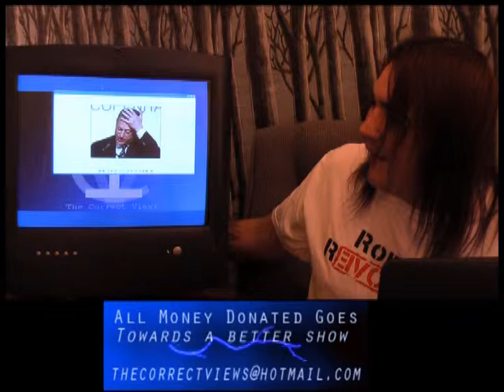THE CORRECT VIEWS (10/1/2013) - McAfee Props, Fukushima Crane, Econ Fix, Global Warming Stops, Sugar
'Tis Sam I Be reporting for The Media Speaks and this installment finds a Mr. McAfee being nothing short of a hero with his latest idea. Fukushima has so much radiation being emitted that it seems to break down CRANES! Yes, you read that correctly. CRANES!
There is a great piece here about how fix the economy as well as MORE facts that point to the lie of man made global climate change. I close with some disturbing on facts on refined sugar and aspartame.
Sam